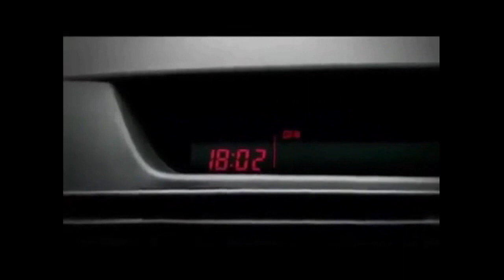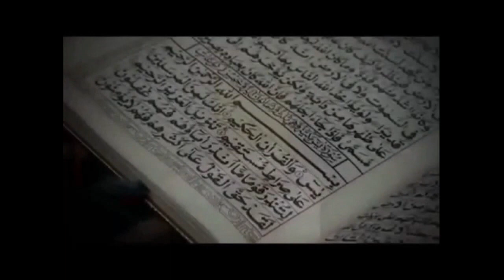hantu lorong rumah sakit.......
sebuah rumah sakit, banyak menyimpan misteri yang belum terungkap, salah satunya misteri pada terowongan atau lorong rumah sakit... saksikan kisahnya